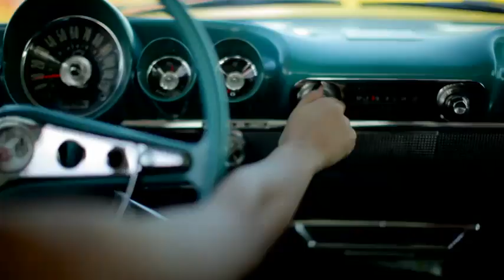Elena - Disco Romancing (Official Video)